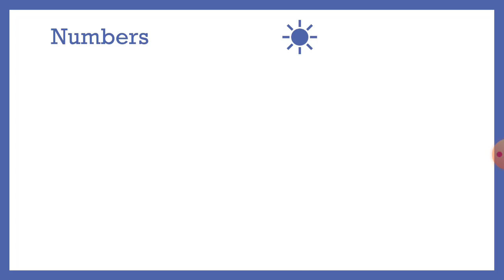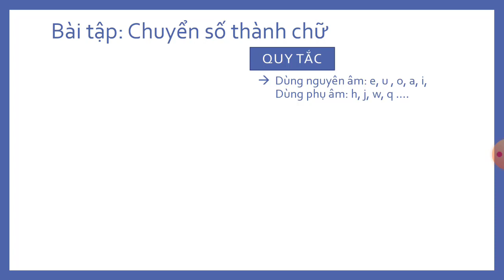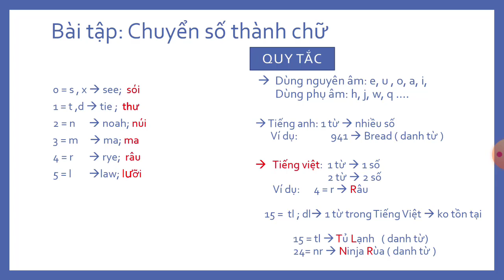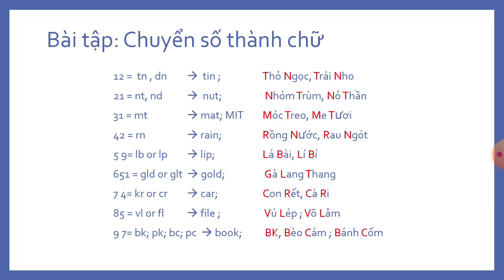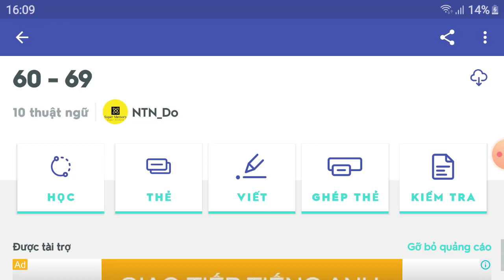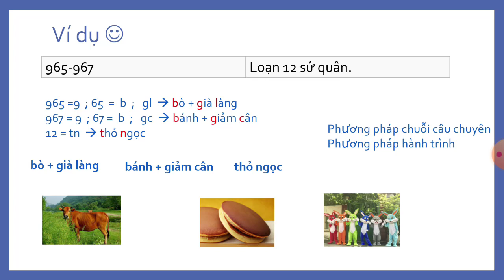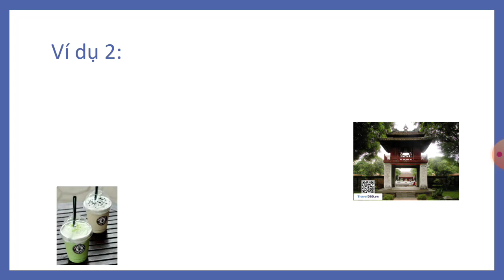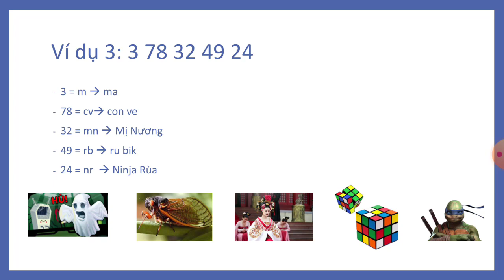Bài 4: Ghi Nhớ Số - Phần 2 | Ghi Nhớ Không Cần Nỗ Lực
Như vậy, với 4 video bài học cơ bản về 4 pp ghi nhớ các bạn có thể tự tin ghi nhớ những bài học, từ vựng.

Tài liệu tham khảo từ tác giả: Phan Thanh Dũng

Tham gia group trên Facebook: Ghi nhớ cho người bắt đầu, để cùng nhau thảo luận nhé

Có Chàng Trai Viết Lên Cây - Phan Mạnh Quỳnh || Piano Cover || An Coong